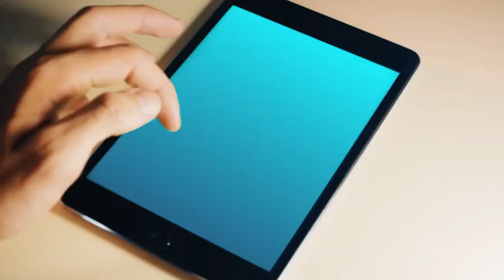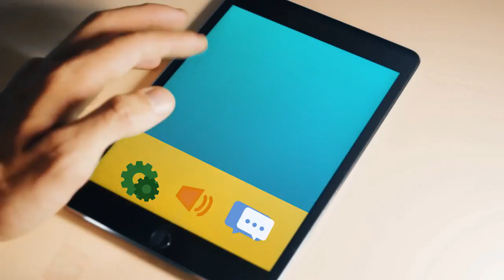Come nasce l’Impero carolingio? (tratto da Storia in azione)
Video tratto da: Celi, Giarratana, Medaglia, Seiffarth - Storia in azione